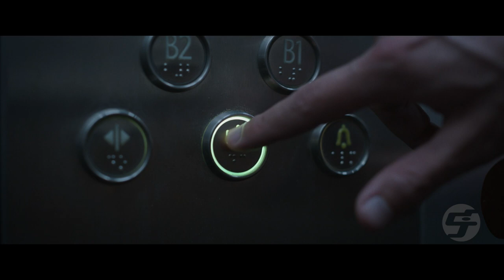M3GAN | Skatt Bros - Walk The Night (Spacetoonz Cinemix)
Spacetoonz Cinemix Edited by Jimmie Gonzalez @spacetoonz
Track: "Walk The Night"
Artist: Skat Bros
Available on Casablanca Records
Film: M3gan (2023)
Directed by Gerard Johnstone

The Spacetoonz Cinemix YouTube Channel makes zero money from these videos.